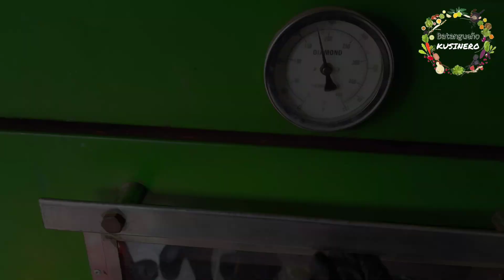Blueberry Cheese Tart Recipe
Ingredients
Dough:
225g butter, cubed
50g icing sugar
1 tbsp  vanilla essence
400g All purpose flour

Filing:
250g cream cheese
100g sugar
1/2 tbsp calamansi
2 eggs
100g whipping cream
20g flour

Topping:
Canned blueberry jam

Don't skip guys andiyan na lahat ng secret ingredients